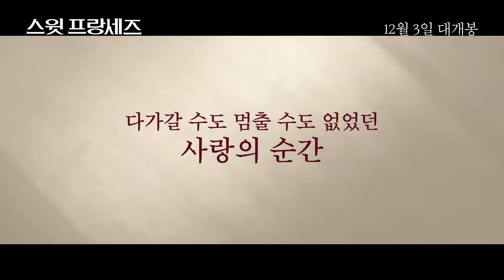스윗 프랑세즈(Suite Francaise)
1940년, 독일이 점령한 프랑스 뷔시
사랑은 끝나지 않았다!

‘매일 밤, 그의 연주를 들었다...’
음악을 공부한 프랑스 여인 ‘루실’은
저택에 함께 머물게 된 독일 장교 ‘브루노’를 경계하지만
유일하게 자신을 자유롭게 하는 그에게 결국 마음을 연다.

‘잠시만, 전부 다 잊어버려요...’
오랜 전쟁으로 모든 것이 버거운 독일 장교 ‘브루노’는
오직 피아노만이 위로가 되는 일상 속에서
유일하게 자신과 닮은 그녀로부터 점점 희망을 얻는다.

‘우린 또 만날 거예요... 다른 모습으로’
모두를 위해 비밀스러워만 했던 그들의 사랑은
끝나지 않는 전쟁처럼 점점 격렬해지는데…

2015년, 영원히 잊지 못할 단 하나의 시크릿 로맨스
SUITE FRANÇAISE

15세이상관람가 | 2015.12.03 개봉예정 | 107분